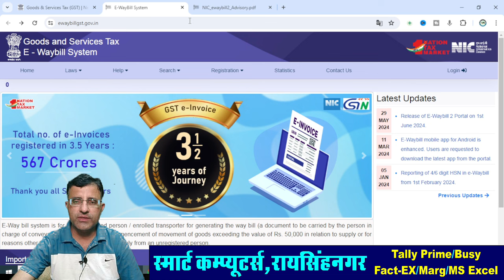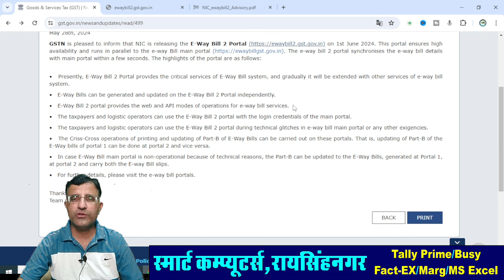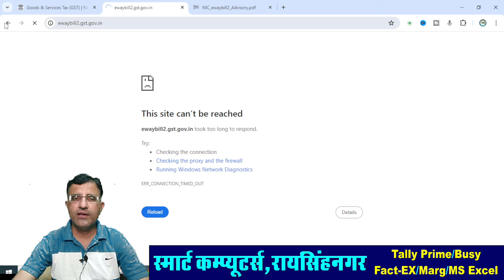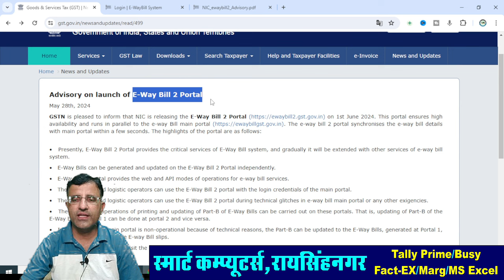New 2nd E Way Bill Portal E Way Bill 2 Portal New E Way Bill Portal From 1st June 2024